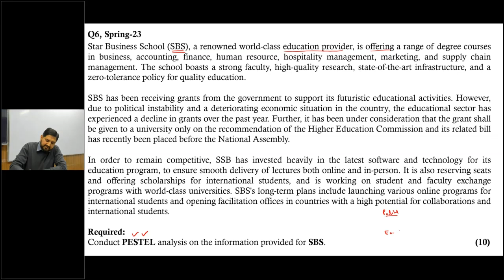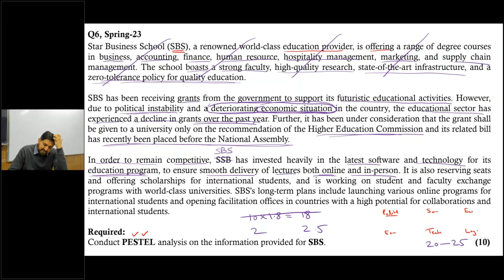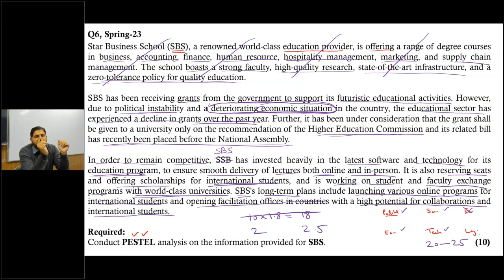Past Papers CH 1 to 5 PESTEL Spring 2023 Q#6